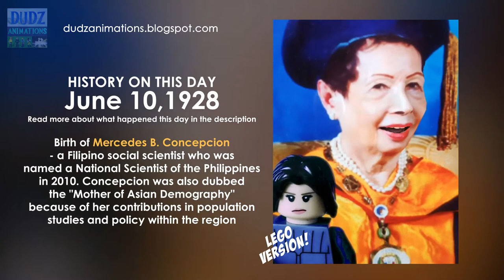On-This-Day - June 10,1928 - Birth of Mercedes Concepcion a Philippine National Scientist in 2010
On-This-Day - June 10,1928 - Birth of Mercedes B. Concepcion is a Filipino social scientist who was named a National Scientist of the Philippines in 2010.

Share the Love! To God be the Glory!

Cheers!

+++HISTORICAL ARMIES+++
Classic War Horse Crusader Rome Commander Spartan Medieval Knights Group Figures building blocks bricks Castle toys For Boys

2020 New Warrior Figures Japanese Ninja Samurai Horse Building Blocks With Armor Medieval Toys For Children Christmas Gift

+++WW-I or WW-II weapons+++
Military Swat Weapon Building Blocks Guns Pack City Police Soldier Horse Shield Series WW2 Army Accessories Brick Toys

Weapons Military Building Blocks 98k Gun Model Rifle Army ww2 Soldier Figures Special Forces PUBG Moc child christmas gift Toys

Grain 98K Rifle Mosin-Nagant G43 Weapon Boxes Soldier WW2 Military Gun Figure Playmobil Model Building Block Brick Children Toy

+++STAR WARS+++
8pcs/set DISNEY Mandalorian Baby Yodas Building Blocks Star Stormtroopers Paz Vizla Ovi-wan Wars Action Figures Boys Girls Toys

Hot 1381pcs star wars Millennium 79211Figures Wars Model Building Blocks Harmless Bricks Enlighten Compatible Toy

MOULD KING 21004 Star Plan Toys The MOC Eclipse-Class Dreadnought With Full Interior Model Building Blocks Kids Christmas Gifts

3187pcs Compatible Mos Eisley Bistro 75290 Star Destroyer War Costruzion Model Starwars Building Blocks With Figures Bricks Toy

+++ARCHITECTURES+++
You can buy the architectures here:
Architecture Bricks Old Trafford Football Field Toy Nou Camp Stadium Building Milano Micro Blocks Educational blocks Gifts

hashtags #